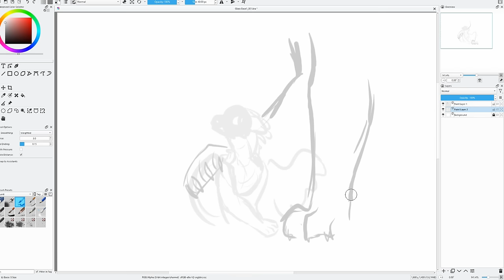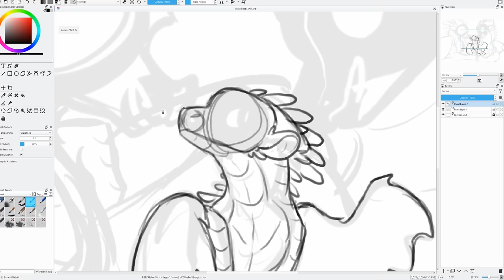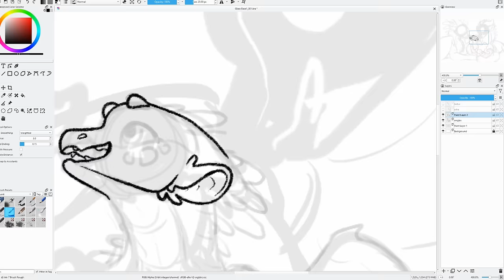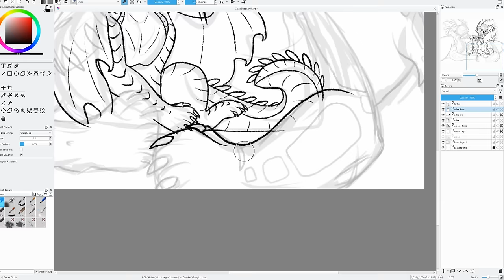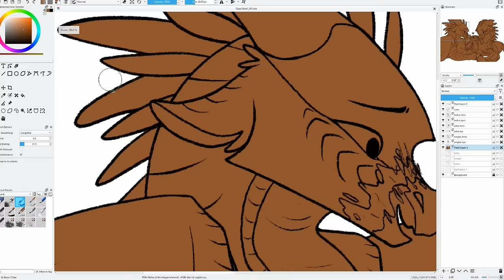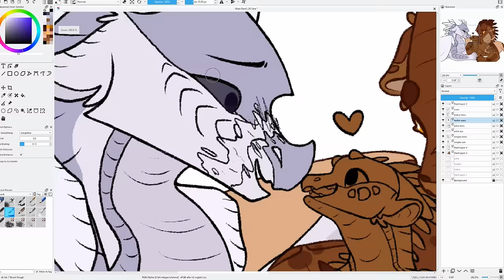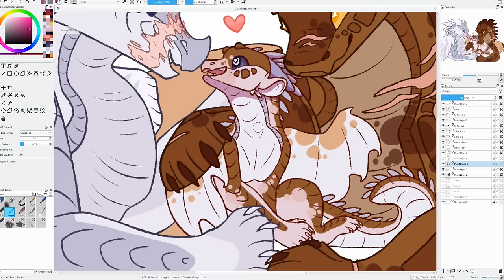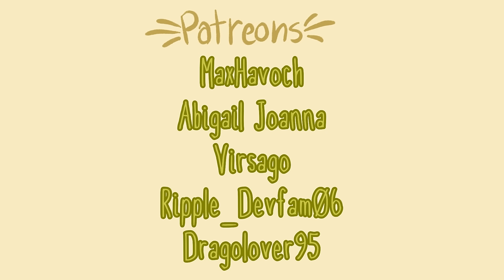What if Asha and Hvitur Survived... And Dated? [Se1Ep8]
Program: Krita